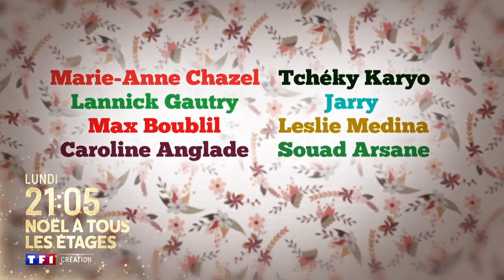Noël à tous les étages - Bande-Annonce TF1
NOËL À TOUS LES ÉTAGES, LUNDI 13 DECEMBRE 2021 sur TF1
Le soir de Noël, on veut que tout soit parfait et souvent tout nous échappe...
C’est le moment où chacun est ramené à sa réalité, qu’elle soit belle ou compliquée. Dans cet immeuble d’une rue parisienne, Noël sera un peu particulier cette année...
Ici, cohabitent des gens qui se connaissent à peine, qui se chuchotent des tous petits «bonjour» en sortant leurs poubelles ou en allant travailler.
Quand les destins de ces voisins survoltés, déprimés ou émerveillés par la magie de noël, se croisent et font des étincelles…
Film TF1 avec Caroline Anglade, Max Boublil, Tchéky Karyo, Marie-Anne Chazel, Jarry, Lannick Gautry et Leslie Medina